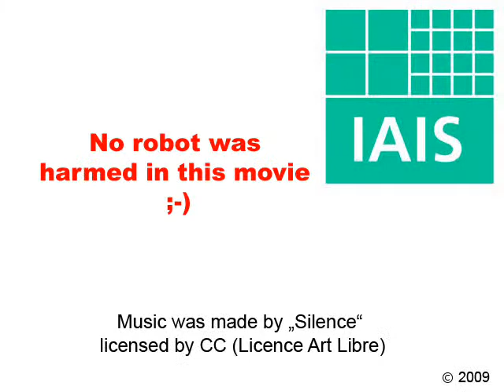Fraunhofer IAIS Unmanned Aerial Vehicle (UAV) - The Beginning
How every thing started